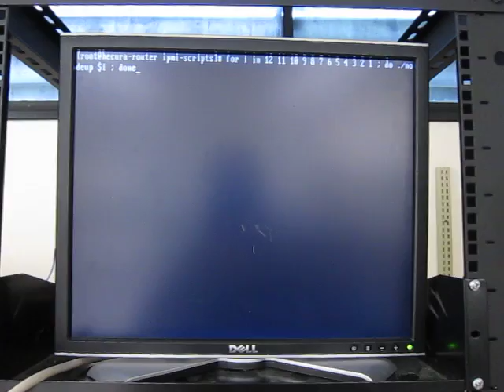Power On!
Sequential IPMI power on of a rack of 12 PowerEdge 2970s. It just looked neat so I had to video it. :)